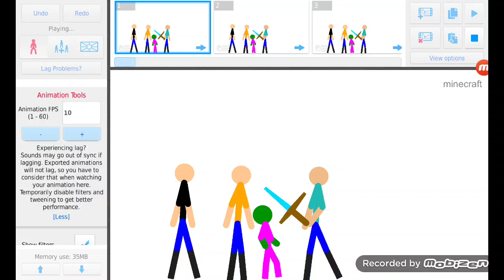minecraft Multiplayer (stick nodes)